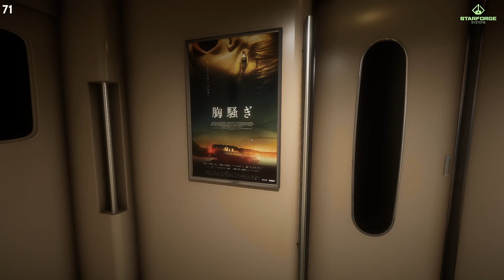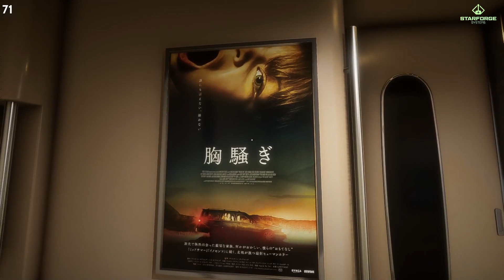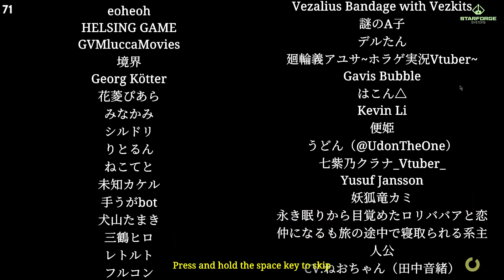I'm Autistic and I Love Trains (just not this one) - - Moody plays Shinkansen 0 (Part 1)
This is Shinkansen 0, headed to Tokyo. If you are a fan of horror-themed "Find the anomaly" style games, this one is for you.

▶ This channel is run by MoodyWeatherASD.